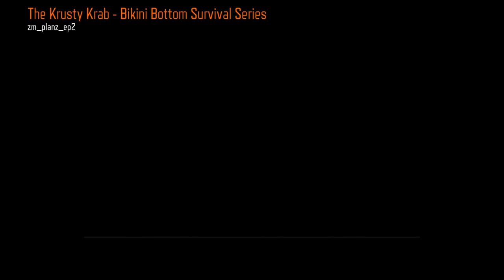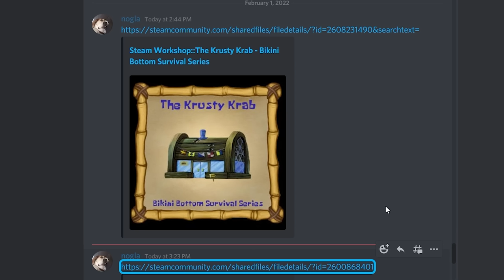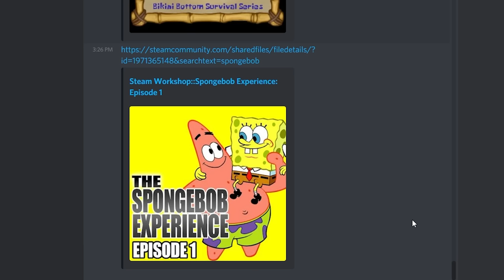BO3 Zombies - The Spongebob Experience (4 Spongebob maps in one video)